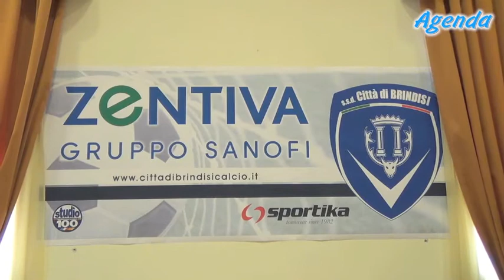Zentiva (Sanofi) marchio sponsor del Brindisi calcio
Il marchio Zentiva del gruppo Sanofi comparirà sulle maglie del Brindisi: la partnership con  il sodalizio calcistico biancoazzurro è stata ufficialmente presentata a Palazzo Granafei Nervegna con l'intervento del presidente della SSD Città di Brindisi Antonio Flora, del sindaco Mimmo Consales e dell'assessore allo sport Antonio Ingrosso. Sanofi era rappresentata da Marco Grespigna, direttore Zentiva e «Off patent», e da Giovanni Morelli, direttore dello stabilimento di Brindisi. Agenda Brindisi pubblica un servizio con tutte le testimonianze.